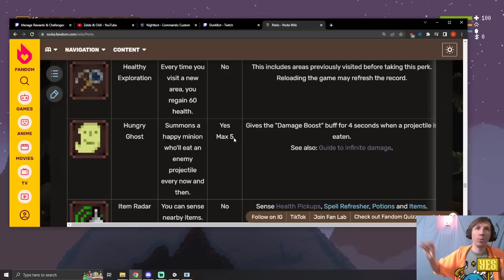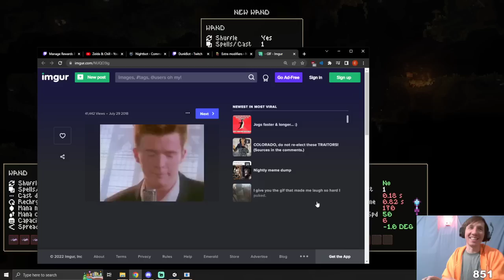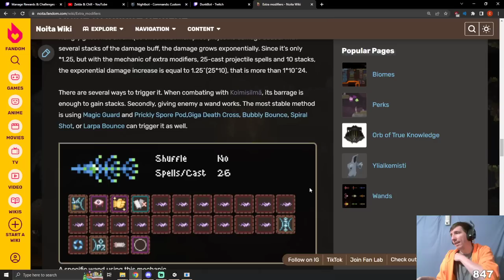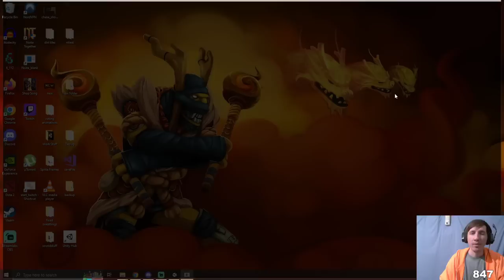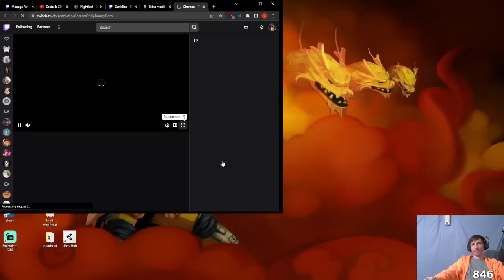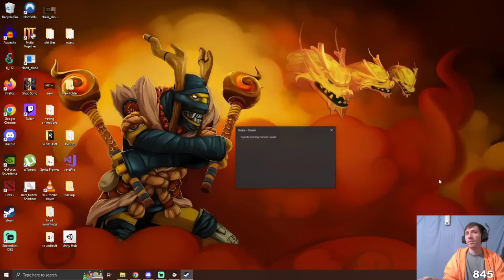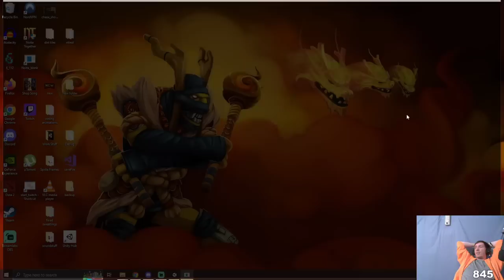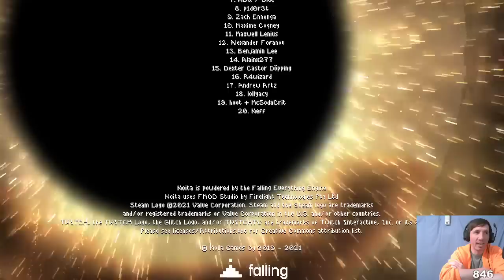Breaking Noita With The Hungry Ghost Perk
Not my most action packed run but it was a Noita build I have been wanting to try for awhile. I was surprised at just how well it worked!